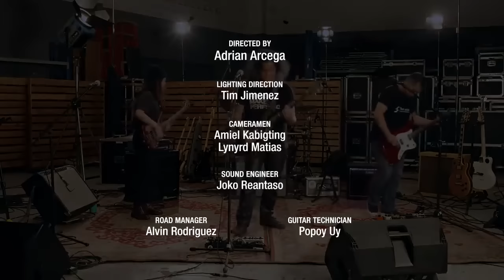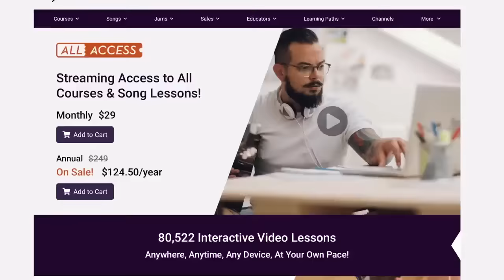Perf De Castro Performs " 214 " ( Live at set and Stage PH )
📍 This Video is owned by Mr. Perfecto De Castro this Video is the original that has been taken down walang ibinawas o idinagdag sa Video kung ano ang inupload ng Rightful Owner ito rin ang Inireapload ko ...